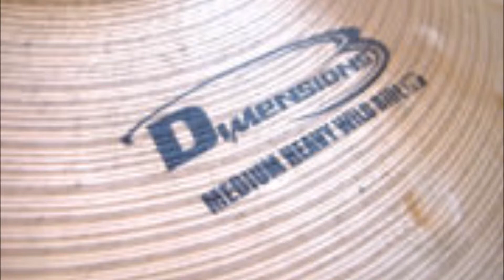Paiste Dimensions 20" Medium Heavy Wild Ride